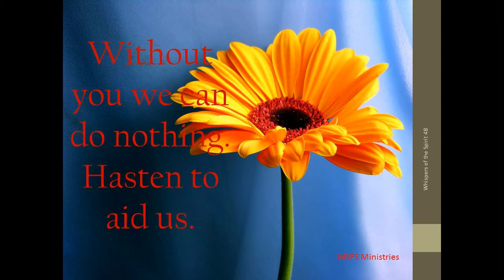Whispers of the Spirit 48